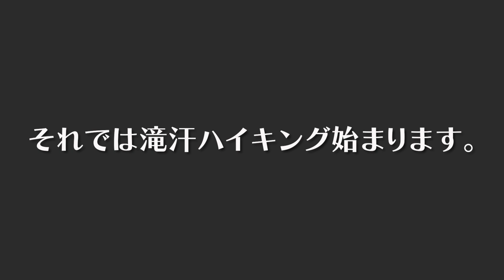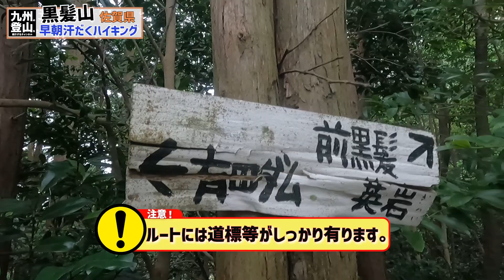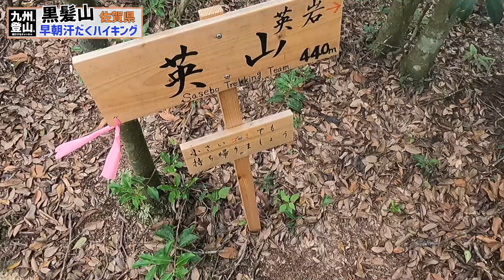【九州の登山】 夏の低山 黒髪山は早朝でも滝汗やった。 2022.07.11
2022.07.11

久しぶりに佐賀県の黒髪山を歩いてみました。
これまでは竜門ダムからの入山ばかりでしたが、少し物足りなさをかんじえいたので
今回は有田ダム入口の登山口から反時計回りで英山～前黒髪～黒髪山を周回です。

最初の英山に向かうルートは少し滑りやすい箇所もあったものの
全体的によく整備されていて快適に歩けました。
道標や危険個所でのロープも有難いですね。

天候は少し雲が多い感じでしたが山頂や展望の良い休憩ポイントでは
気持ち良い風に吹かれて、滝の様に流れる汗を落ち着かせてくれました。

今回のルートもなかなかサイコー！ なので大変お勧めです。

GoProHero9

【YAMAPやってますよ】⇒アカウント名：いけしん

【フェイスブック　FaceBook】本名でやってます